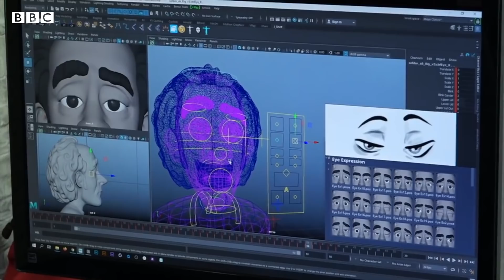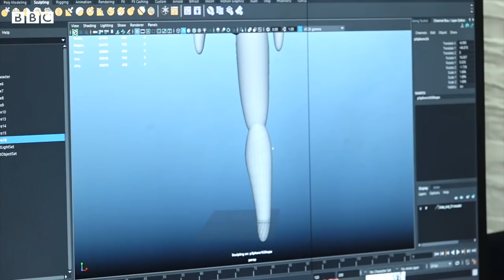বাংলাদেশের অ্যানিমেশন জায়গা করে নিচ্ছে বিশ্ব বাজারেও | BBC CLICK Bangla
বাংলাদেশে যে বিশ্বমানের অ্যানিমেশনের কাজ হচ্ছে তা নতুন করে বলার কিছু নেই।
আমাদের অনুষ্ঠানেও বিভিন্ন সময় আপনারা দেখেছেন বাংলাদেশের কীভাবে অ্যানিমেশনের কাজগুলো হচ্ছে।
ইতোমধ্যেই আপনারা জেনে গেছেন -দেশে যেকয়টি স্টুডিও অ্যানিমেশনের কাজটাা করছে সাইকোর স্টুডিওজ তার মধ্যে একটি। সম্প্রতি 'টুমরো' নামের যে স্বল্পদৈর্ঘ্য চলচ্চিত্র দর্শকের নজর কেড়েছে তা নির্মিত হয়েছে সাইকোর স্টুডিওতেi .
কাজী মিডিয়া লিমিটেডের প্রযোজনায় তৈরি- এই ছবিটির মূল উদ্দেশ্যই ছিল শিশু কিশোরদের কাছে জলবায়ু পরিবর্তনের বিষয়টি তুলে ধরা। এই ছবিতে প্রায় ৩৫০টা শট নিজেরাই বানিয়েছেন শিল্পীরা। বাংলায় বানানো এই স্বল্পদৈর্ঘ্য ছবিটি জায়গা করে নিচ্ছে বিশ্ব বাজারেও, বেশ কয়েকটি ভাষায় চলছে এর ডাবিংয়ের কাজ।  তবে মহামারির মধ্যে এমন কাজ করতে বেশ কিছু প্রযুক্তিগত চ্যালেঞ্জের মধ্যেও পড়তে হয়েছে। আফরোজা নীলার করা বিবিসি ক্লিকের এই প্রতিবেদনে বিস্তারিত।